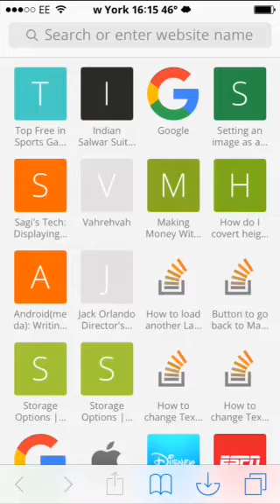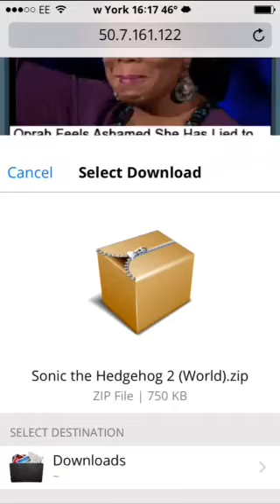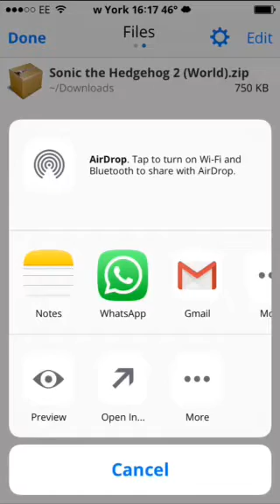Safari Downloader+ iOS 9 Jailbreak Cydia Tweak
Android (All 5 Game Modes)
HTML
FPS Zombies 2
Bowling Game
Ping Pong Attack 2